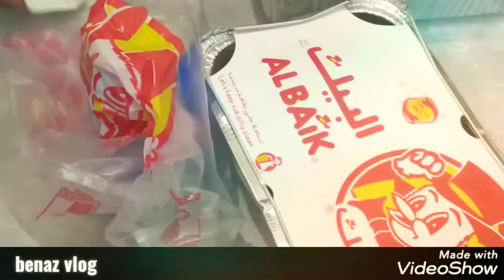Al-Baik Review / saudi food review/Arabic food recipe